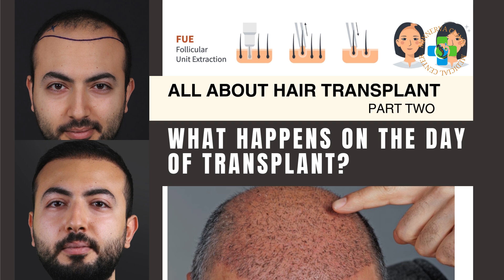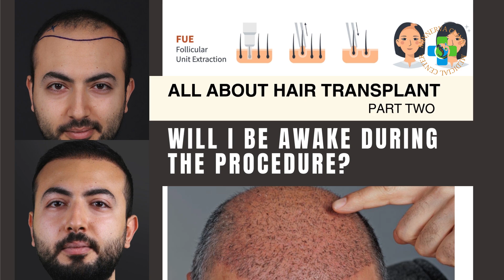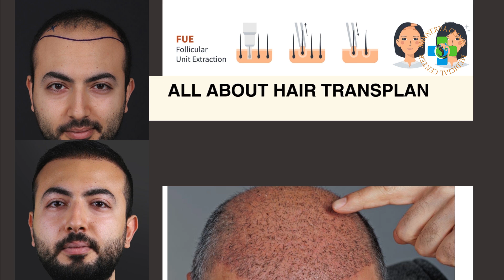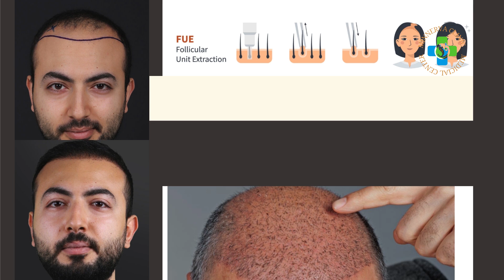Risk of hair transplant | Expert Answers to Hair Transplant FAQs Part 2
In this video, Dr. Vivek Gupta, a renowned plastic surgeon at Lucknow, UP, India with years of experience in hair restoration, answers the most frequently asked questions about hair transplants. From understanding the difference between FUT and FUE to discussing need, process, recovery times, side effects, and realistic expectations, Dr. Gupta covers all the essential information you need before considering a hair transplant. Whether you're dealing with hair loss or just curious about the procedure, this second part of Hair transplant FAQ explanation video offers expert insights to help you make informed decisions.

Chapters:
0:00 Precap
0:18 Intro
0:50 Dr. Vivek Gupta, Plastic surgeon
1:11 How hair transplant is done
1:55 Hair transplant surgery full detail
2:32 How many hair or graft will be needed?
3:08 How many hair transplant session are needed?
4:00 Anaesthesia in Hair transplant
4:26 Will I be awake during surgery
5:05 Risk in Hair transplant
5:36 Prepare for hair transplant
6:11 Medicines to stop before Hair transplant
6:57 Why to stop smoking and alcohol
7:35 Conclusion and final tips